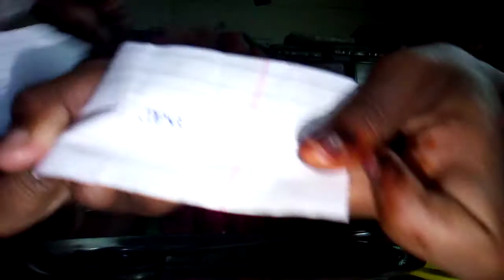villupuram sudhan cooking eating challenge with mummy and sister so much fun